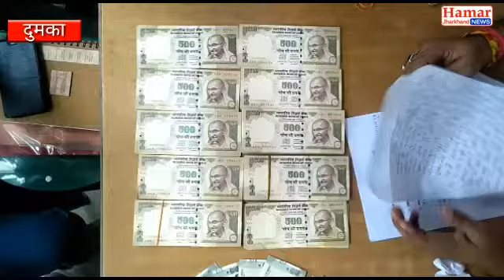झारखंड के दुमका में भारी मात्रा में बरामद हुआ नकली नोट।एक बार फिर झारखंड में फल फूल रहा है नकली नोट